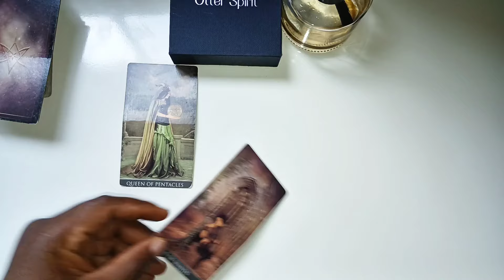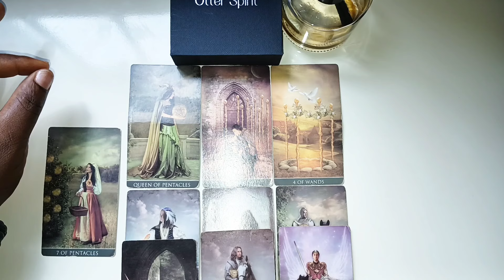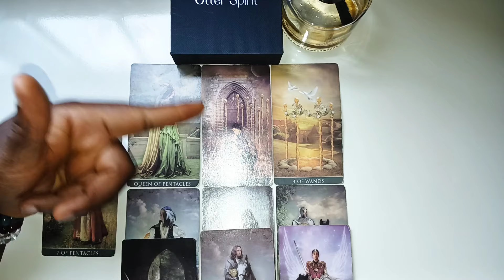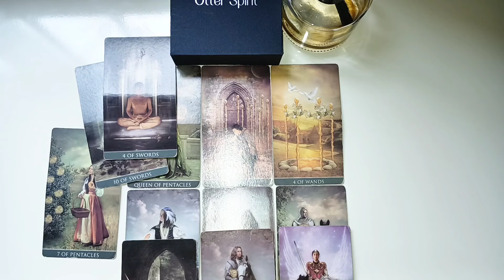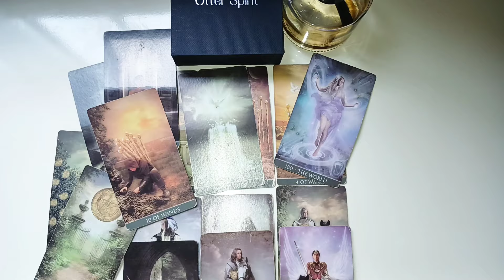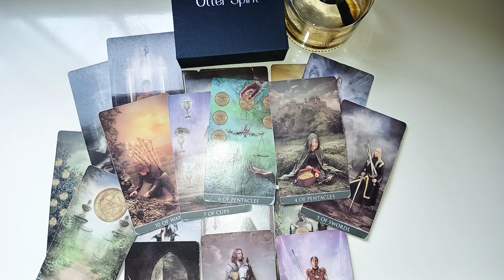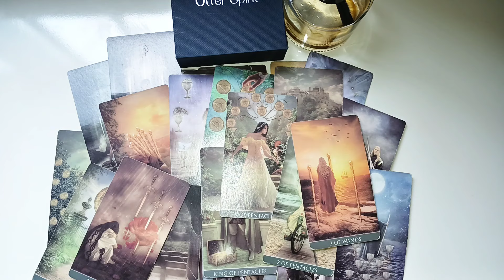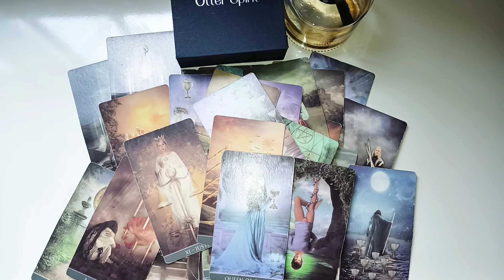LEO ♌️(DEALING WITH WATER SIGN) LEO BECAREFUL WITH THIS WATER SIGN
1 question 30$

2 questions 45 $

3 questions 50 $

 Payment details

PAYMENT RECEIPTS

NAME/S INVOLVED